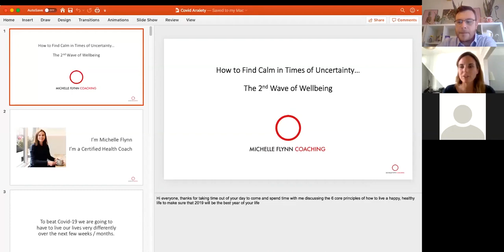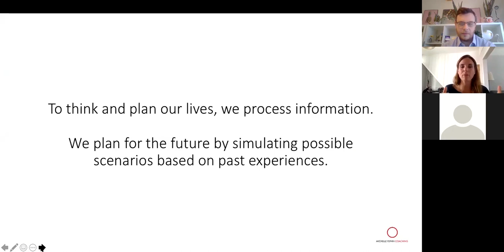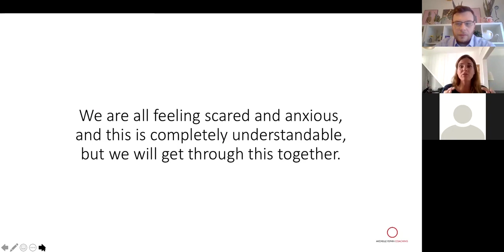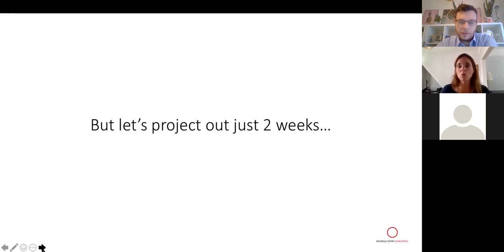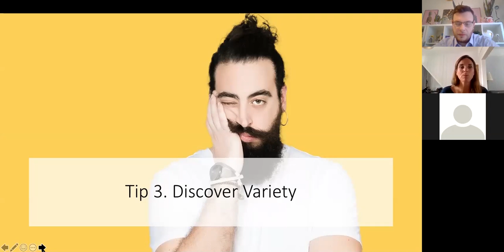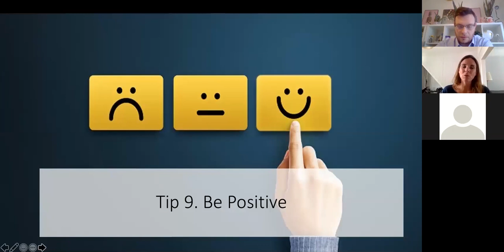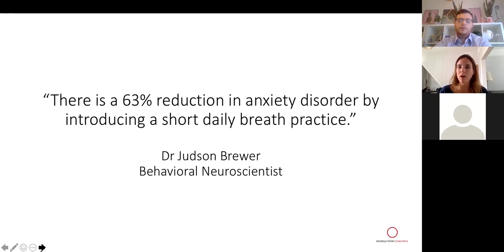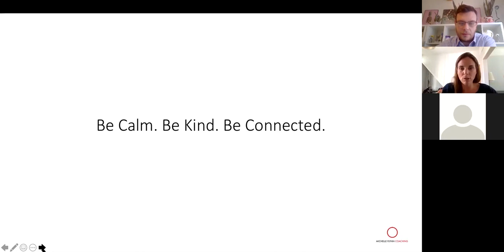Michelle Flynn: Finding Calm During Times of Uncertainty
In the first of our Digital Leaders Growth Webinars, health coach, Michelle Flynn speaks about the need to find calm during uncertain times. She provides tips on how to tackle the difficulties we face during the lockdown as well as demonstrating her useful breathing technqiue!

Find out more about Michelle Flynn by visiting her official